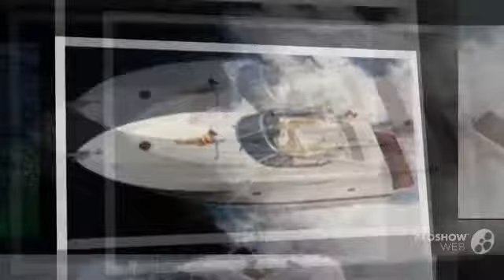Cantieri di sarnico 45 maxim power boat, motor yacht year - 1999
Cantieri di sarnico 45 maxim power boat, motor yacht year - 1999 video. If you do not like the video Cantieri di sarnico 45 maxim power boat, motor yacht year - 1999, write comments what is missing, we are always happy to help you.